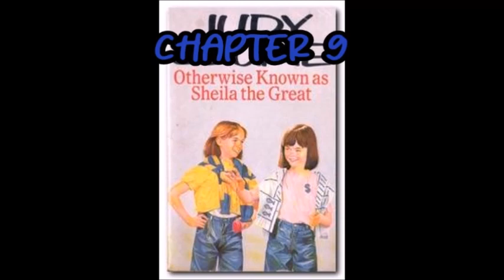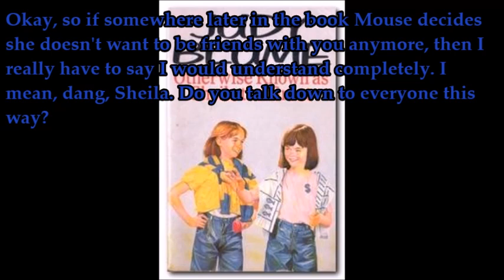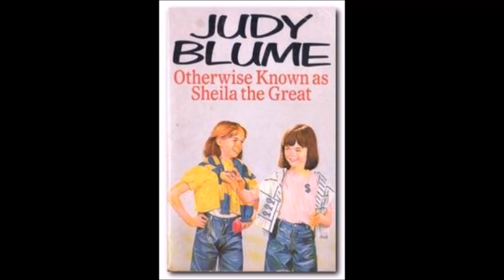Let's Read: Otherwise Known as Sheila the Great - Chapter 9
I am really starting to not sympathize with my protagonist, here.